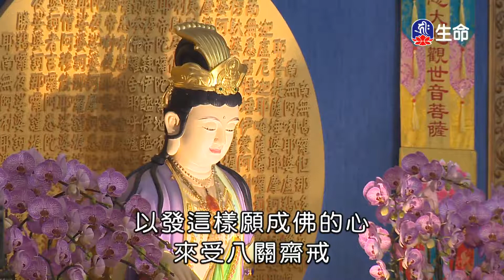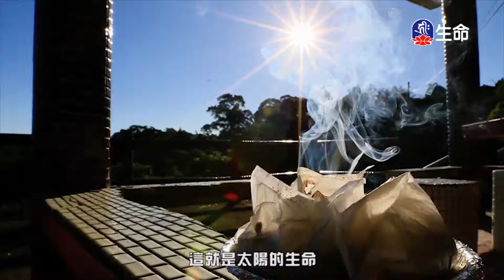願眾生離苦成佛-1_海濤法師心靈講座_(lifetv_20201031_15：00)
海濤法師心靈講座_願眾生離苦成佛。